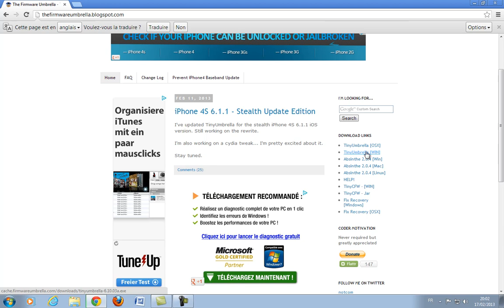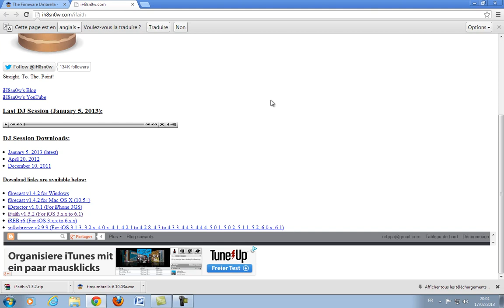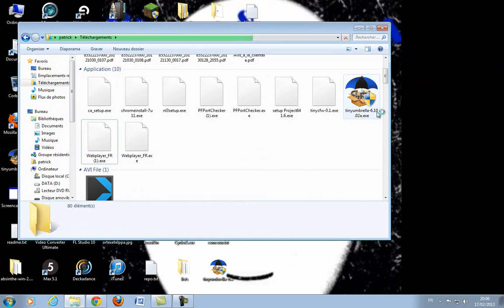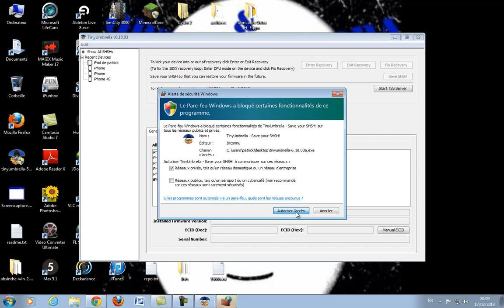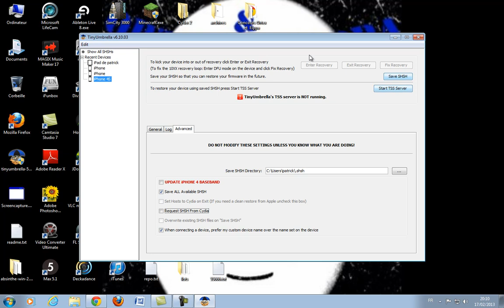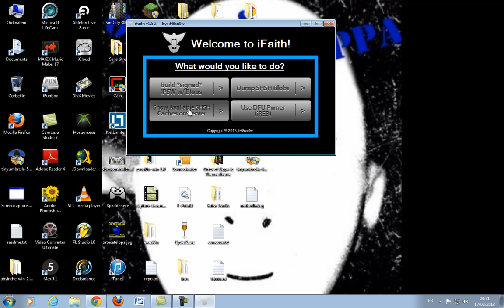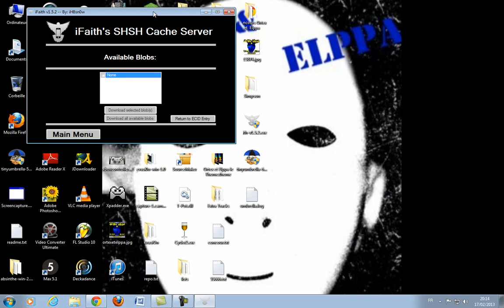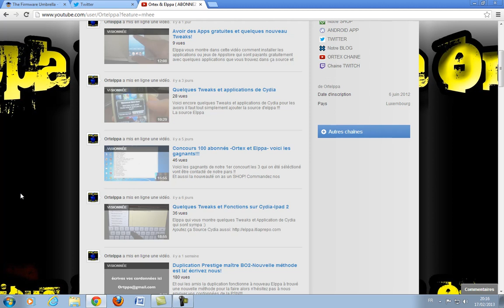Sauvegarde SHSH-Elppa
Vous voulez votre jeu préféré pas chère? alors n'hésitez pas d'aller jeter un coup d'oeil chez notre partenaire Instant Gaming ! cliquez sur le lien et vous recevez plein de jeu au meilleur prix ;)

Voici une nouvelle video d'Elppa qui vous montre qu'il faut sauvegarder le SHSH si vous voulez pas perdre le jailbreak si vous faites une mise à jour par erreur regardez la vidéo !